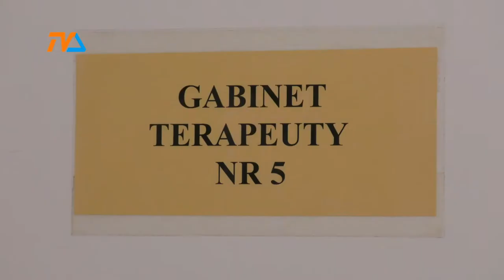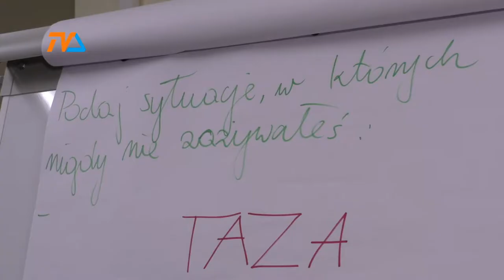Terapia za murem aresztu |TVSUWAŁKI